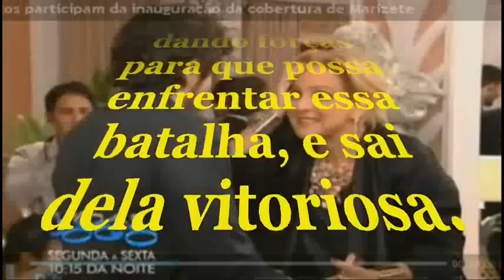Atriz Betty Lago está com câncer - Galdinosaqua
Segundo comunicado enviado pela assessoria de imprensa da Rede Record na noite desta sexta-feira, 30, a atriz Betty Lago, que interpreta a personagem Marizete da novela "Vidas em Jogo", descobriu um tumor durante procedimento cirúrgico para retirada da vesícula.